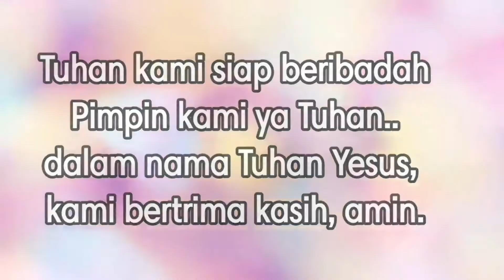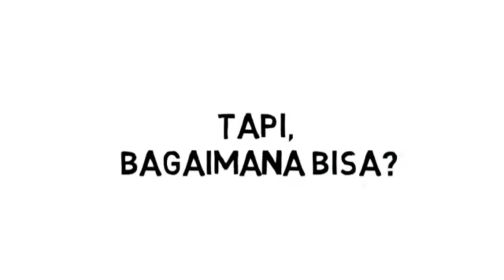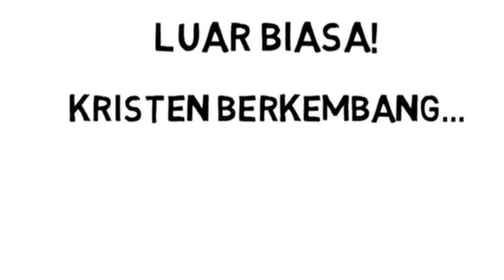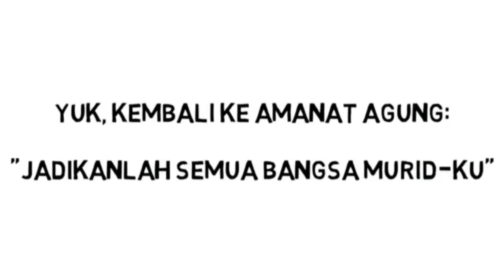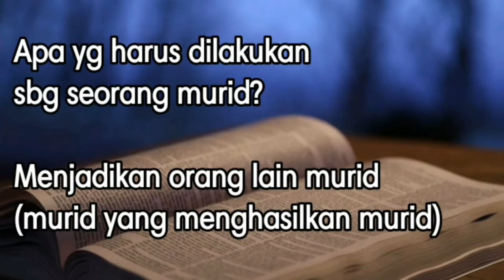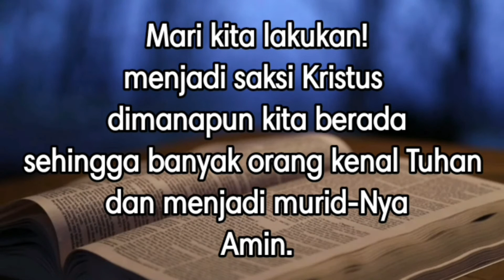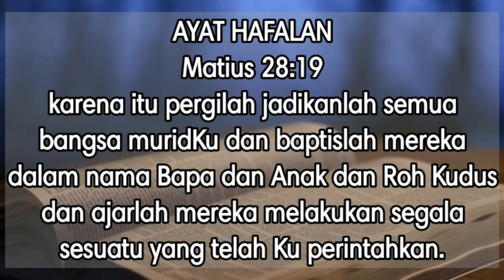Cerita Sekolah Minggu-Menjadi Saksi Tuhan-Terang dunia